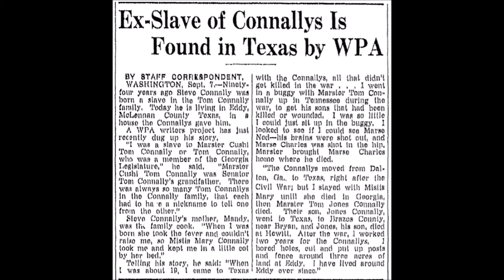THE FEDERAL WRITERS’ PROJECT & SLAVE NARRATIVES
The Federal Writers’ Project was part of the Works Progress Administration, a New Deal work-relief program. Between 1935 and 1941, the WPA arts programs, intended as short-term support for the unemployed, turned out to be a large cultural experiment that had long-term effects.

The FWP provided an unexpected incubator for talent and gave some of the most talented writers of the 20th century their first jobs working with words at a crucial point in their lives, writers such as Gwendolyn Brooks, Zora Neale Hurston, May Swenson, Richard Wright, Ralph Ellison, and John Cheever.

The Slave Narratives from the Federal Writers' Project contains more than 2,300 first-person accounts of slavery and 500 black-and-white photographs of former slaves.

FWP consultant and folklorist John A. Lomax circulated a list of suggested questions to the field writers to solicit information concerning the recollections of former slaves’ older relatives, experiences during the Civil War and upon Emancipation, and the relating of folklore and everyday antebellum life. Lomax insisted that FWP writers were to record the stories “in the language of the ex-slave, without editorializing, and artistic introductions.”

THE WPA AND THE SLAVE NARRATIVE COLLECTION (The Library of Congress)

We’re also asking everyone who enjoys these types of programs to please help us keep African American History Is AMERICAN History going, and continue to offer the gift of knowledge by donating whatever you can to the AAHIAH GO FUND ME campaign. Simply go to the link below for more information.